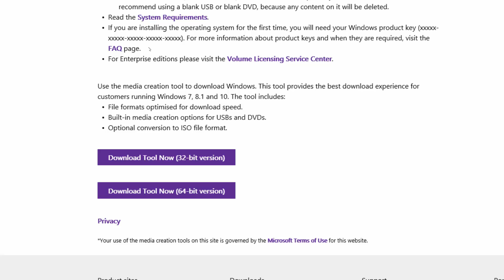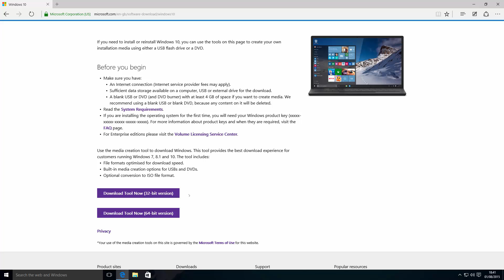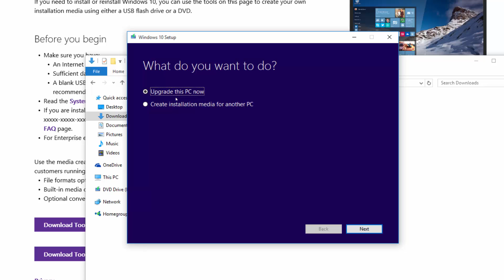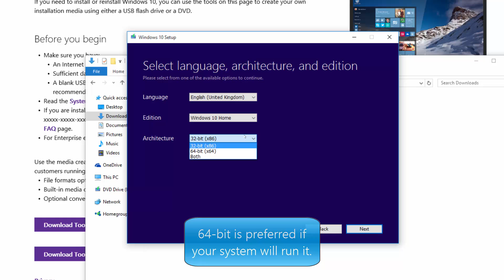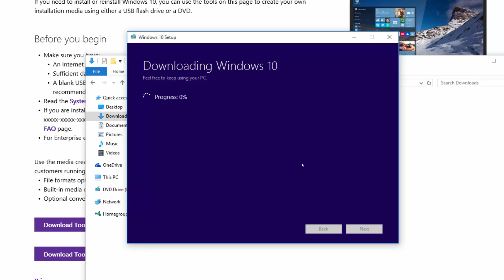Download Windows 10 Directly From Microsoft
Thanks for viewing this video! This tutorial shows you how to download the official ISO file for either the Windows 10 Home or Windows 10 Pro.

To use the Offical Microsoft Windows 10 Download Tool, please visit the link below in order to run the correct version:

Don't have a license key for Windows 10 and don't qualify for the free upgrade? Simple head over to one of the following links below in order to purchase it through Amazon.